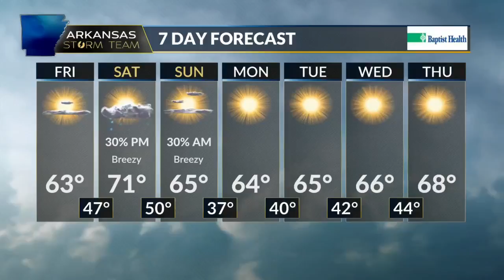At the Moves: "Jingle Jangle" and "Hillbilly Elegy"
Michael Cook review "Jingle Jangle: A Christmas Journey and "Hillbilly Elegy." Both are available on Netflix.